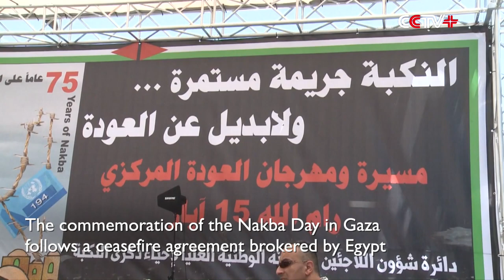Palestinians Mark 75th Anniversary of Nakba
Palestinians in the West Bank and the Gaza Strip marked the 75th anniversary of the Palestinian Nakba Day, or the day of "catastrophe", on Monday with large-scale rallies and demonstrations.